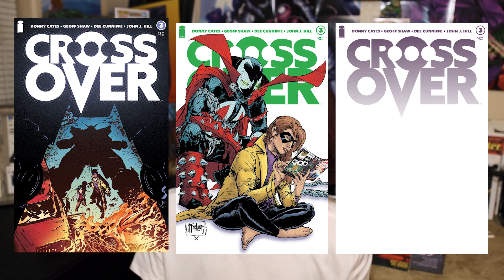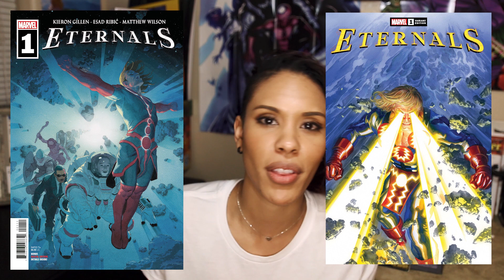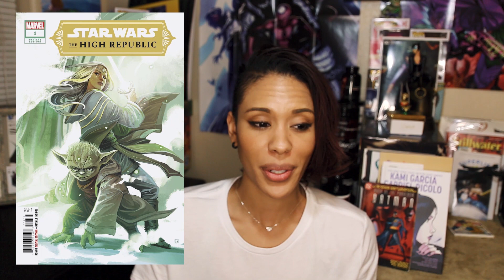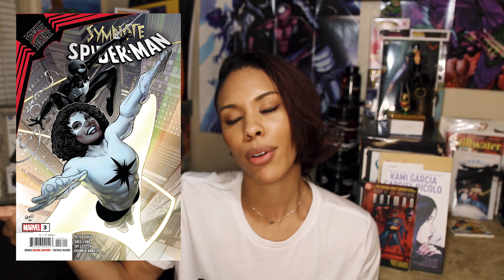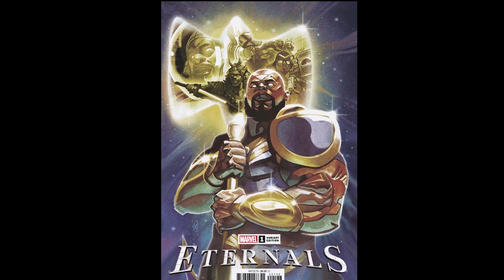Marvel and The Indies That Will Be Out This Week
Checkout the new releases that will be out this week.